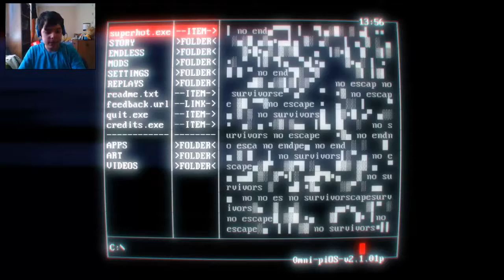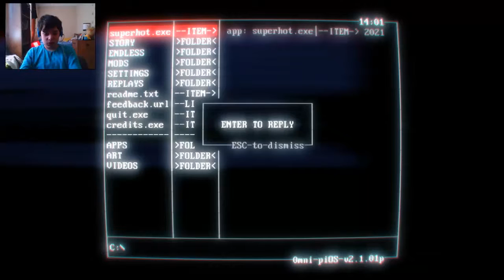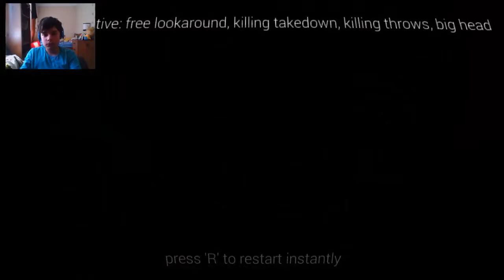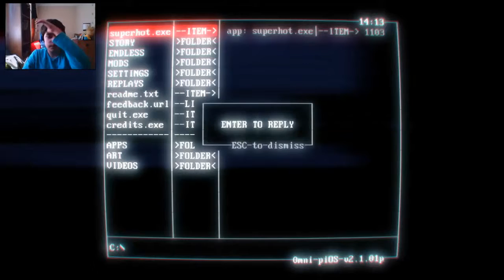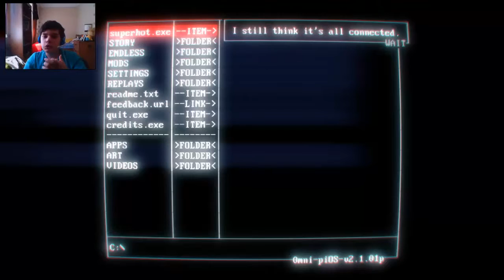Süper. Sıcak. SÜPER! SICAAAAAK!!! | Superhot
SÜÜÜÜPPPEEERRR! SICAAAAAAAAAAAAAAAAAAAAAAAAAAAAAAAAAAAAAAAAAKK!